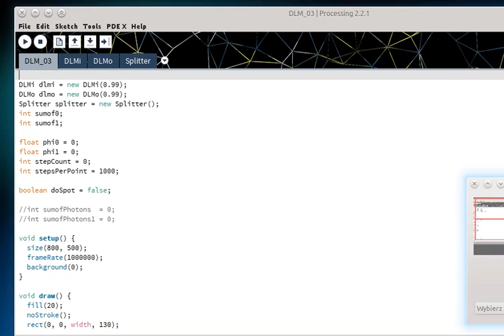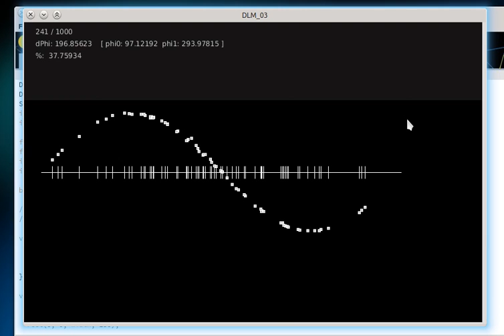Bell inequality violation by Event-by-event procedure